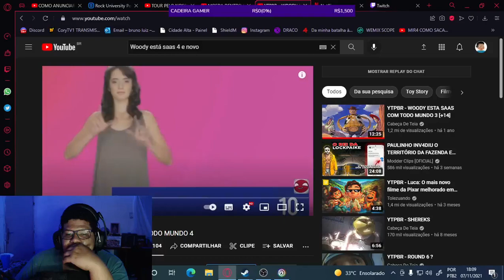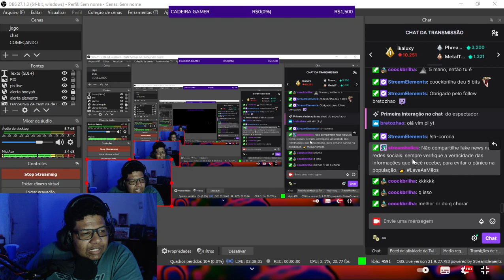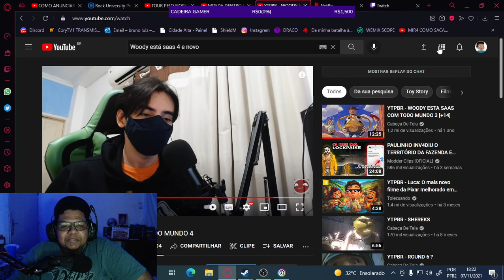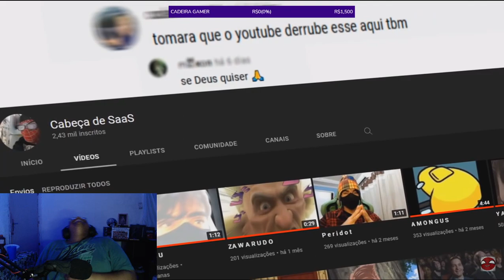REAGINDO YTPBR - WOODY ESTA SAAS COM TODO MUNDO